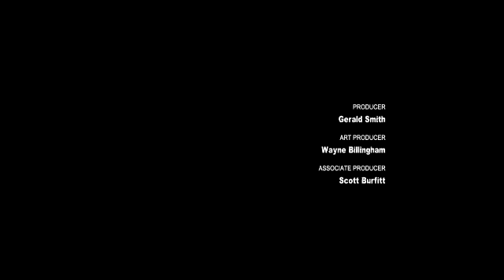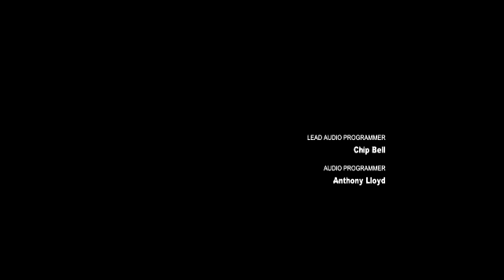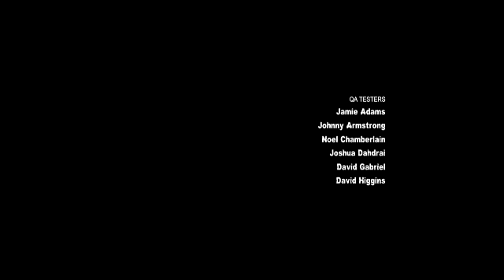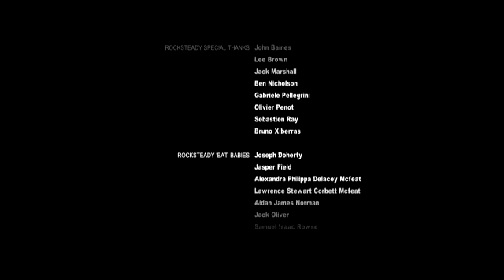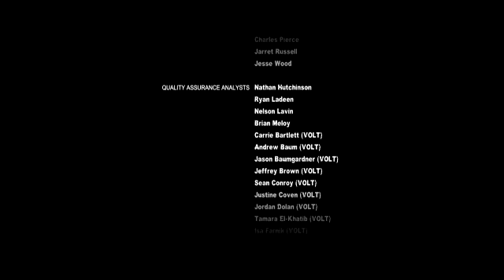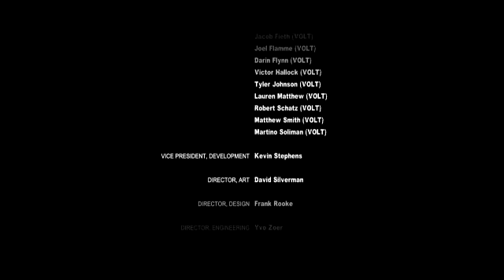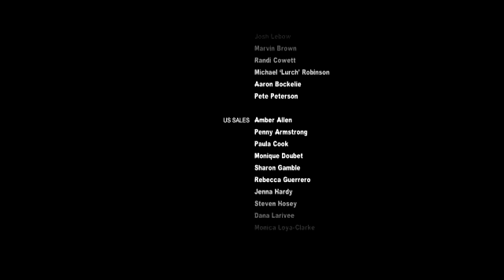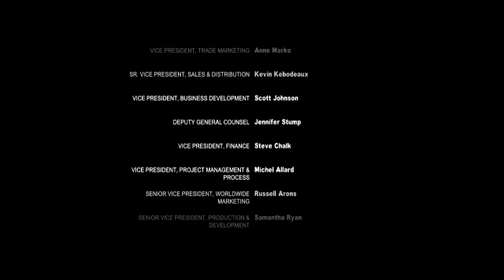Batman Arkham City ITA - Gameplay #14 - Finale [2/2]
ALMENO 15 MI PIACE PER LA FINE DI BATMAN
Ragazzi quello che diciamo nel video sono cose altamente vecchie. Non state ad ascoltare in modo serio. Tutto quello progettato per il canale è cambiato. Ci risentiamo da venerdì.